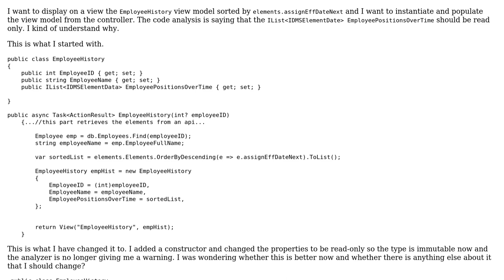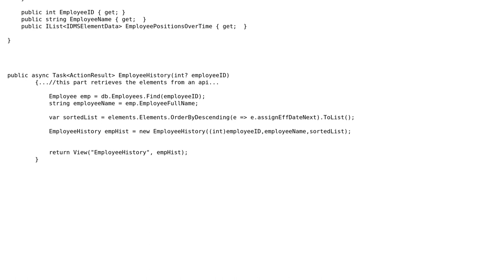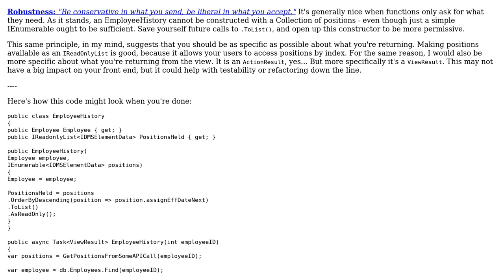Making EmployeeHistory ViewModel immutable as code analysis suggested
With thanks & praise to God, and with thanks to the many people who have made this project possible! | Content (except music & images) licensed under CC BY-SA | Music | Images & others | With thanks to user t3chb0t user ckb888 user benj2240 and the Stack Exchange Network Trademarks are property of their respective owners. You are responsible for your own actions.